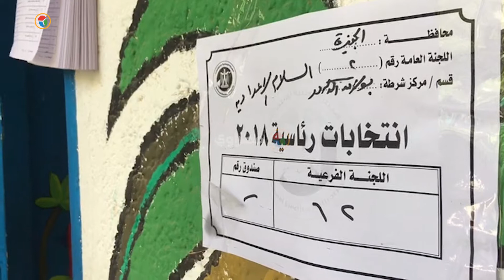إدلاء المواطنين بأصواتهم داخل مدرسة السلام ببولاق الدكرور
تصوير: أحمد حسين
مونتاج : اسلام فرغلي